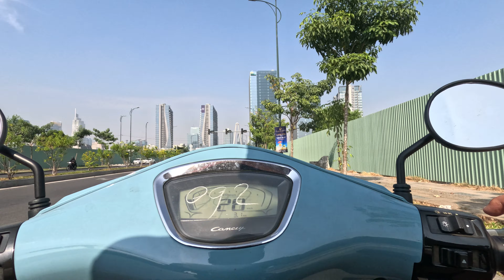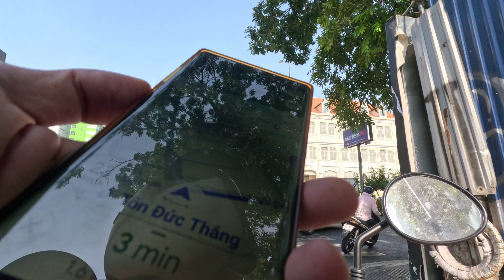Discovering the Hidden Gems of Saigon: A Journey through District 2, Ho Chi Minh City | Travel Vlog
🌟✨ Exploring the Heart of Saigon: Unveiling Hidden Gems and Savoring Mouthwatering Delights! 🌮🍜

Hey, YouTube fam! 🌏✈️ Ready for an unforgettable journey through the bustling streets of Saigon? 🇻🇳 Join me as I take you on a captivating tour, introducing you to the best food and the most incredible places in this vibrant city! 🎥🍲

🔍 Dive into the enchanting alleys with me and discover the secret spots that make Saigon truly unique. From the lively markets to serene hidden corners, we'll unravel the city's soul together! 🗺️🌆

🍜 Let's talk food! Saigon is a culinary paradise, and I'm on a mission to bring you the most delectable dishes. From street food stalls to hidden eateries, get ready to satisfy your taste buds like never before! 🥢🤤

🎉 Join the adventure! Trust me, you won't want to miss a single episode! 🛎️🌟